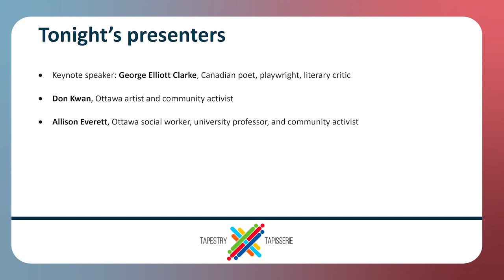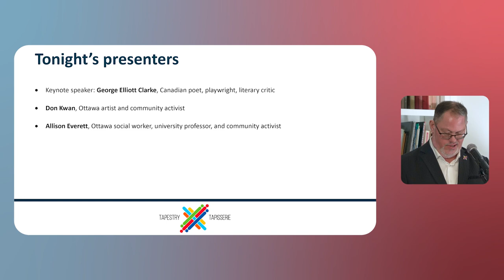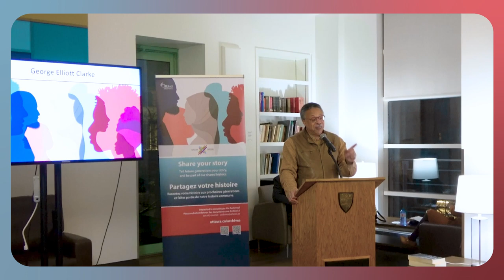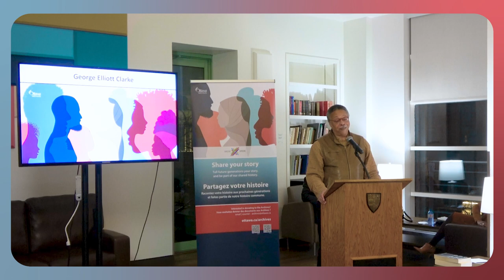La tapisserie d’Ottawa : conférencier George Elliot Clarke (Vidéo : 2)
Le 17 novembre 2022, les Archives de la Ville d’Ottawa ont lancé le projet Tapisserie en compagnie des trois grands conférenciers George Elliot Clarke, Don Kwan et Allison Everett. Cette initiative vise à diversifier les collections des Archives en tissant des liens avec les différentes communautés d’Ottawa. (Vidéo : 2/4)
Vidéo en anglais avec sous-titres français